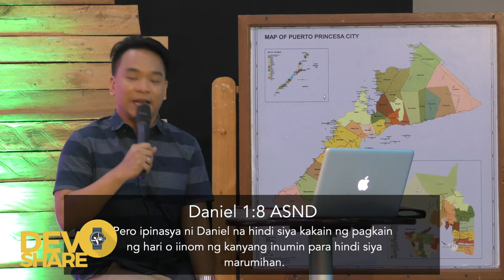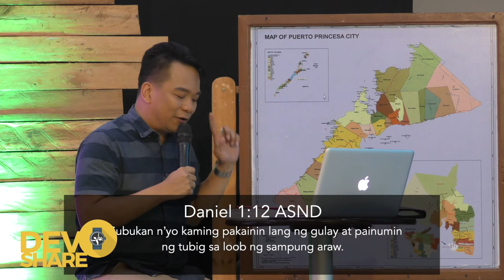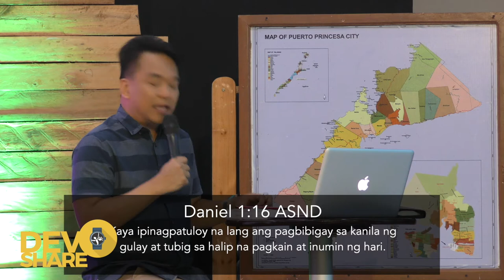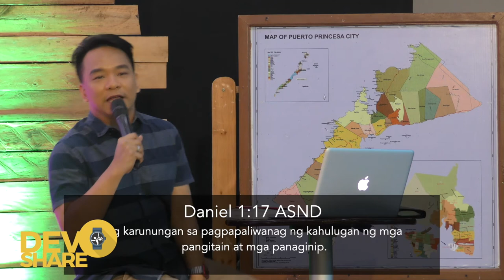Devoshare (04.17.20) Ep10 : "Pasya"